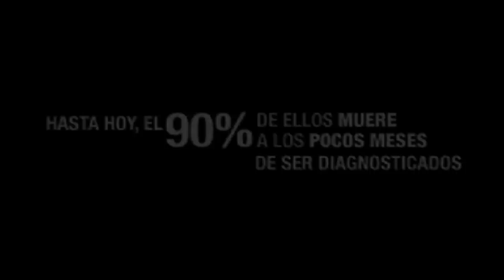Campaña antitabaco Roche (México) - Nati Juncos